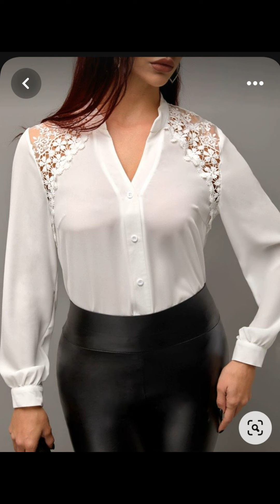Moda 2024 BLUSAS BONITAS 100”Ideas De blusas bonitas MODELOS casuales 24/25